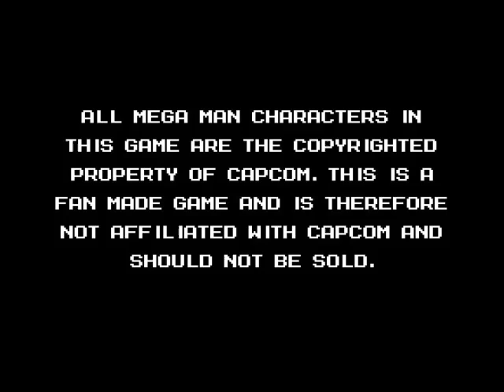MegaMan Rock Force - 3 - the beauty of nature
"A photon is an elementary particle, the quantum of light and all other forms of electromagnetic radiation, and the force carrier for the electromagnetic force, even when static via virtual photons. The effects of this force are easily observable at both the microscopic and macroscopic level, because the photon has zero rest mass; this allows long distance interactions. Like all elementary particles, photons are currently best explained by quantum mechanics and exhibit wave--particle duality, exhibiting properties of both waves and particles. For example, a single photon may be refracted by a lens or exhibit wave interference with itself, but also act as a particle giving a definite result when its position is measured."

Huh! Well that explains everything.